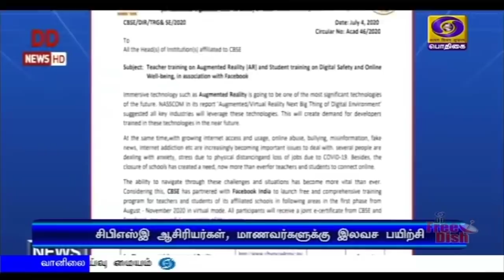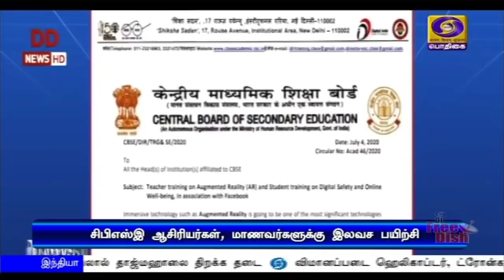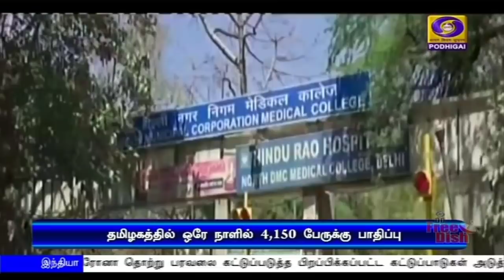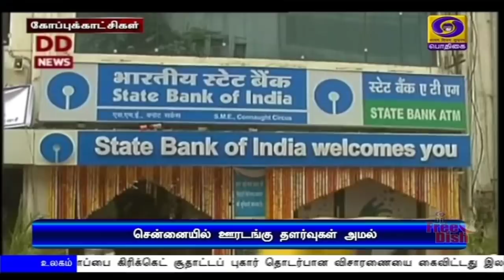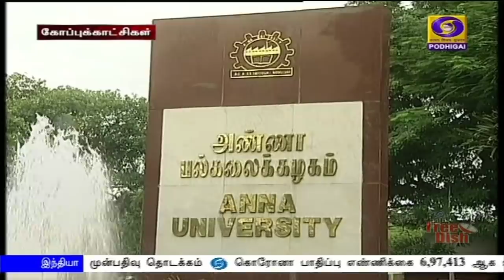பொதிகை காலை 11.00 மணி செய்திகள் [06.07.2020]PodhigaiTamilNews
தேசிய, சர்வதேச முக்கியத்துவம்  வாய்ந்த பிரச்சினைகள் குறித்து குடியரசுத் தலைவர் ராம்நாத் கோவிந்துடன் பிரதமர் நரேந்திர மோதி ஆலோசனை.

தொல்லியல் துறை கட்டுப்பாட்டில் உள்ள நினைவுச் சின்னங்கள் மற்றும் அருங்காட்சியகங்கள் திறப்பு - கொரோனா பரவலால் தாஜ்மஹாலை திறக்க தடை.

விமானப்படை ஹெலிகாப்டர், ட்ரோன்கள் மூலம் வெட்டுக்கிளிகளை அழிக்கும் பணி தொடக்கம் - ஒன்பது மாநிலங்களில் பூச்சிக்கொல்லி மருந்து தெளிக்கும் பணிகள் தீவிரம்.Visit : TamilNews - Doordarshan